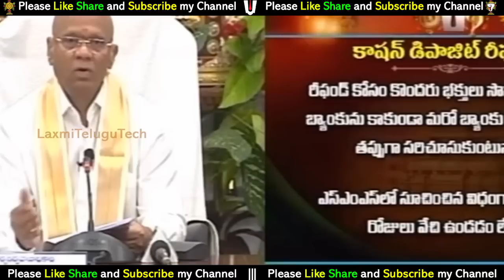TTD Latest Updates || Dail Your EO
తిరుమల తాజాసమచారం తెలుగు || డ‌య‌ల్ యువ‌ర్ ఈవో

17). What is Thirumala Srivari Seva (How many types of services) Full details of what to do to participate in the service

27). Advance booking Tirumala Darshan Ticket any month:-

---Munilakshmi Volunteer